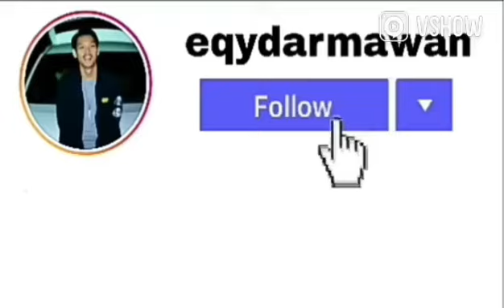Singkatan Asmara by Eqydarmawan (VSHOW)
Belum punya aplikasinya ?